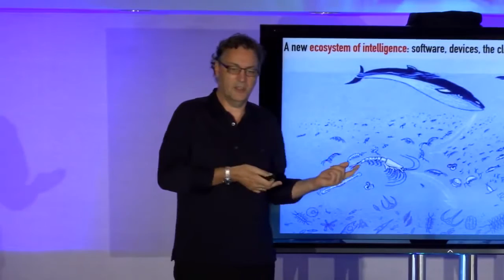Interdependence and Ecosystems of Intelligence: Futurist Gerd Leonhard KPMG Symposium 2015 (short)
This is a very short excerpt from my recent keynote at the KPMG 2015 Executive Symposium on Robotics and Automation, for the full-length video.  This particular clip talks about the rise of exponential and COMBINATORIAL changes, and the TESLA example of being an 'exponential organization'

The complete talk (link above) provided a futuristic view of the impacts that the coming shift from labor to automation will have on businesses, and on society in general.  Thanks to KPMG for making this available. Thanks to Frank Diana for the nice illustration and the review of my talk, read it